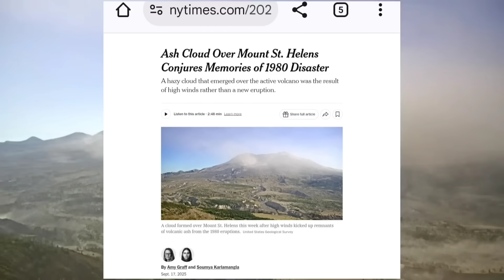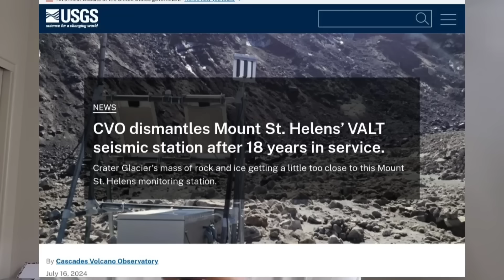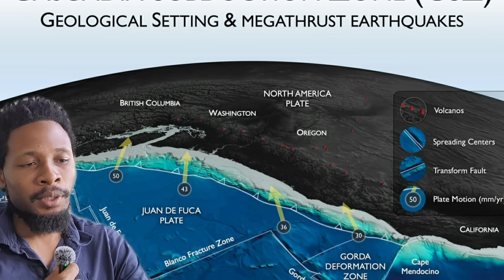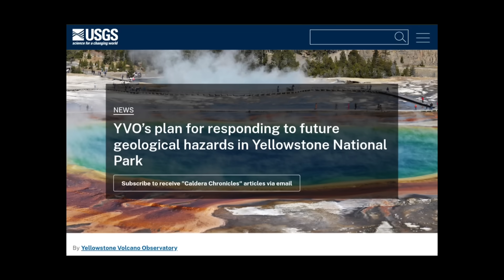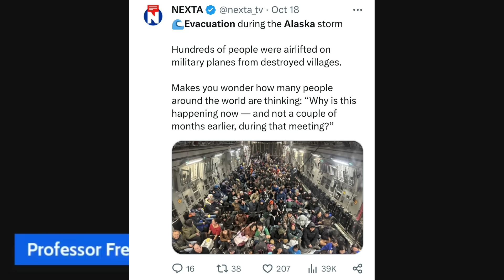Something’s Happening Beneath Mt St Helens Volcano — West Coast Survival Alert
Something is happening beneath Mt St Helens volcano on the West Coast as new eyewitness footage revealed ash and smoke rising from the mountain — despite USGS claiming the volcano is not erupting. Professor Fred Zielenbach of Union College isn’t buying the official explanation. He says his research points to underground activity building under Mt St Helens and along the Ring of Fire, signaling a growing climate and seismic crisis across the Pacific from

Alaska, Vancouver, Washington, Oregon & California, We investigate the entire region

In this investigation, we uncover why new sensors were quietly placed around Mt St Helens months before the smoke appeared in September 2025, what the data may reveal, and how Alaska’s volcano chain could act as a trigger — setting off a megathrust tsunami scenario for the entire West Coast. Professor Zielenbach warns that what’s unfolding could be part of a chain reaction beneath the planet’s crust — a sign that multiple volcanoes are awakening as Earth’s systems shift under mounting pressure.